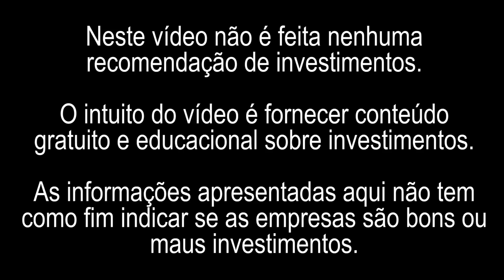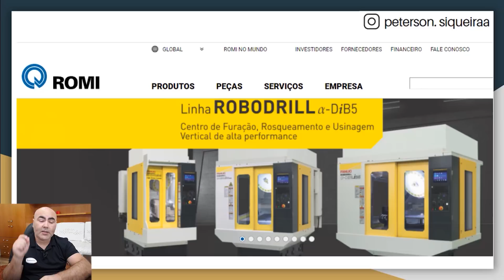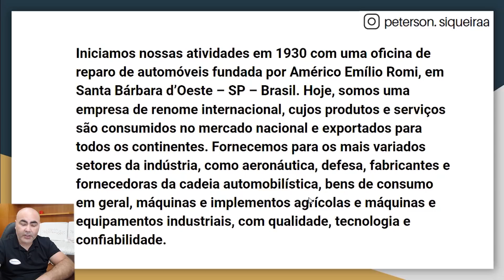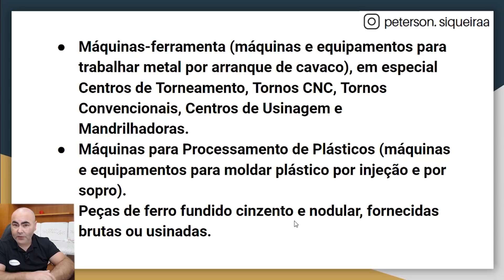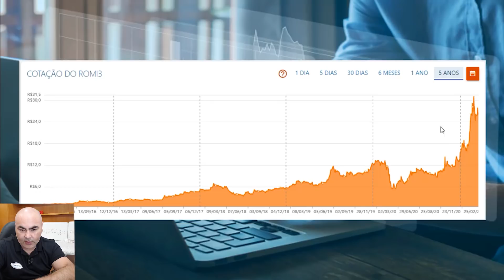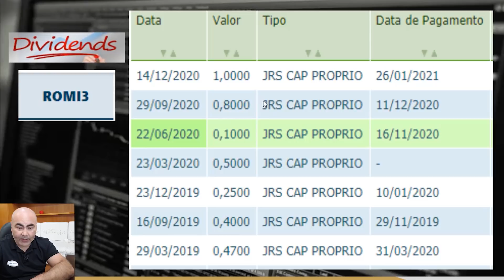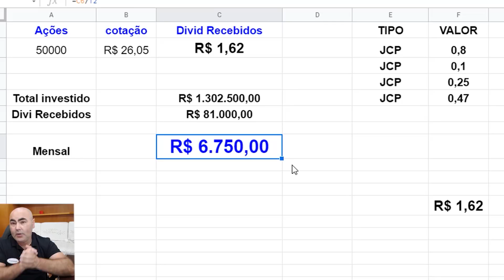APOSENTE COM ROMI3 - POSSIBILIDADE DE GANHOS DE R$ 6.750,00 REAIS | PLANILHA MÁGICA DE DIVIDENDOS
Neste vídeo eu vou falar sobre investimentos. Você terá um melhor entendimento se assistir até o final o que é crucial antes de decidir investir. Se gostar pode increver e compartilhar. Indústrias Romi S.A. é uma empresa brasileira fundada em 1930, em Santa Bárbara d'Oeste, no interior do estado de São Paulo, por Américo Emílio Romi, a partir de uma oficina de reparo de automóveis. Seus produtos e serviços são consumidos tanto no mercado nacional quanto no mercado externo é a maior fabrica deste segmento no mundo. Foi a primeira indústria genuinamente brasileira a instalar linha de produção e conceber um automóvel 100%, o Romi-Isetta, um trator 100% brasileiro chamado "Toro", e o primeiro torno horizontal de ferramentaria 100% nacional, batizado de "Imor", anagrama do nome da própria indústria.

Hoje, é uma empresa de renome internacional, cujos produtos e serviços são consumidos no mercado nacional e exportados para todos os continentes. Fornece para os mais variados setores da indústria, como aeronáutica, defesa, fabricantes e fornecedoras da cadeia automobilística, bens de consumo em geral, máquinas e implementos agrícolas e máquinas e equipamentos industriais, com qualidade, tecnologia e confiabilidade.

É uma Companhia de capital aberto, com ações negociadas na BM&FBovespa., e que produz equipamentos utilizados por empresas dos mais variados setores industriais, como o automotivo, energia, bens de consumo, infraestrutura, máquinas e implentos agrícolas, aeronáutico e de bens de capital, entre outros. No final da década de 1950 e início dos anos 1960 a Romi esteve diretamente envolvida com a produção de automóveis no Brasil, tendo sido a primeira indústria a lançar um automóvel produzido no País, o Romi-Isetta.